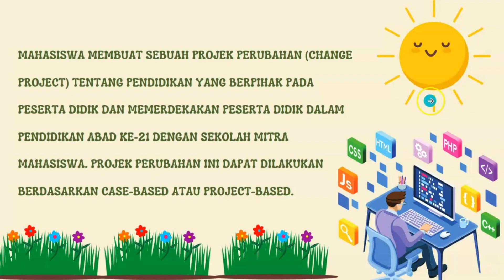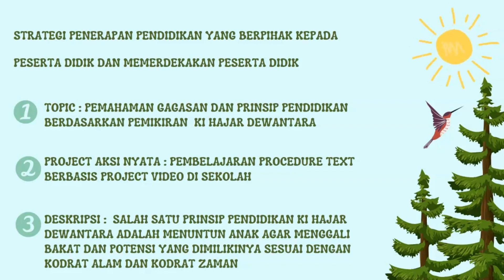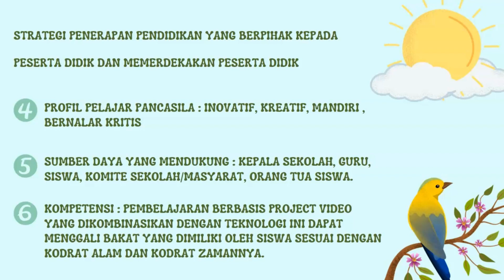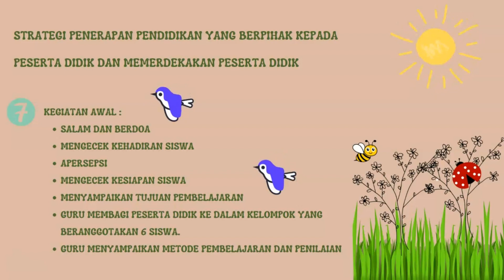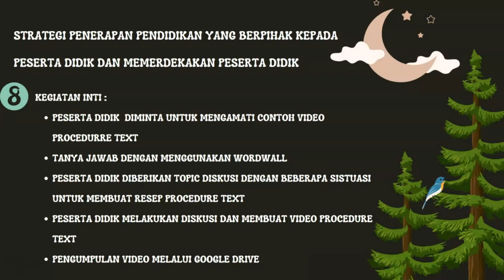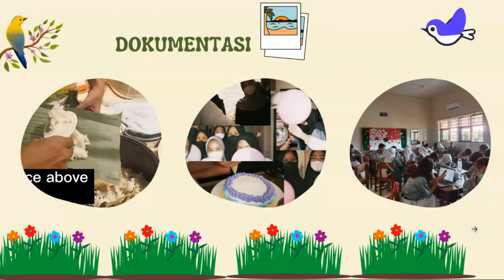AKSI NYATA TOPIK 5 FILOSOSFI PENDIDIKAN || PPG PRAJABATAN || KURIKULUM MERDEKA || MERDEKA MENGAJAR